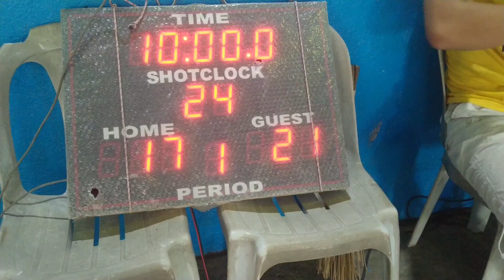Molino Volleyball Club vs Elite Semi Finals 08052023